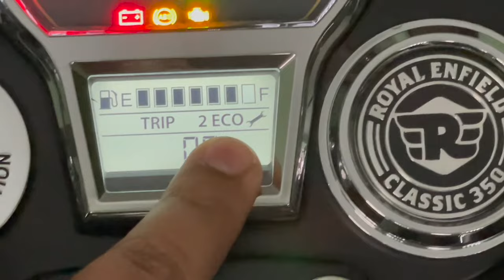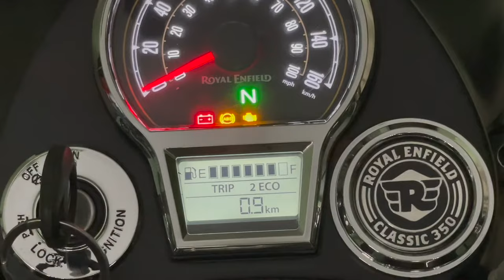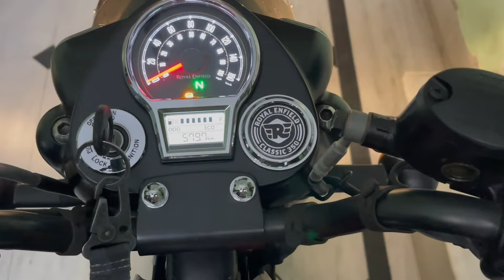How to Reset Service Indicator Light on CLASSIC 350